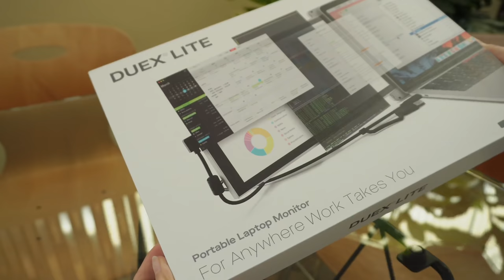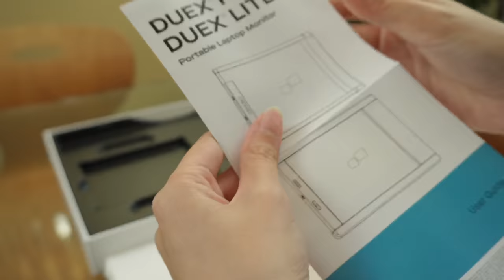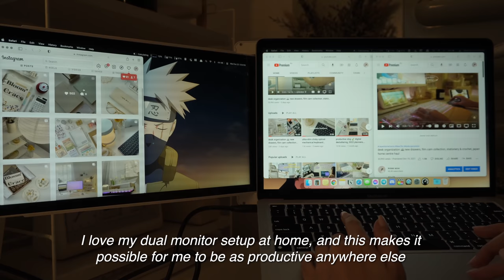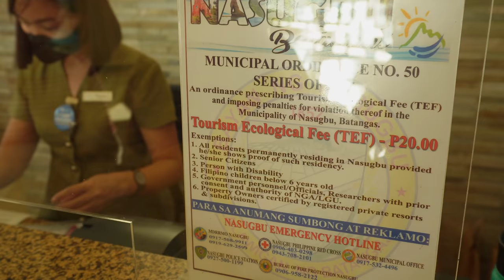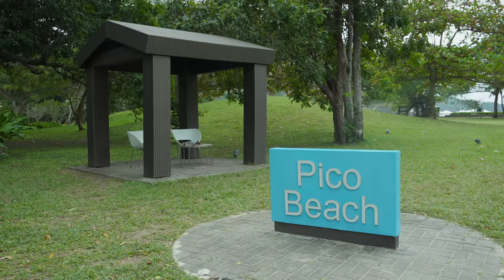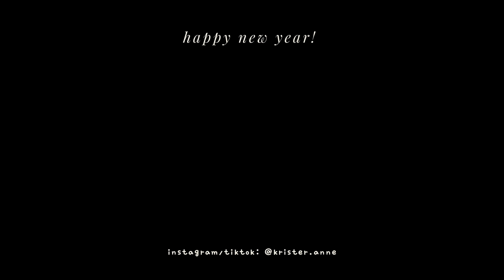life in the philippines 🌴 new camera, portable desk setup, a holiday beach trip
welcome to my first travel vlog ☀️

in this video, i’ll take you along to a week-long holiday staycation at Pico de Loro Beach & Country Club in Hamilo Coast, Batangas ☻︎ also featured here is my new vlogging camera, the sony zv-e10, and my mobile workstation setup!

still getting the hang of it, but feel free to let me know what you think of the unfiltered footages from this camera (set at 4K30p, handheld/tripod only, active stabilization on).

» location: philippines
» profession: registered nurse
» camera: iphone xs max / sony zv-e10
» editing: final cut pro on macbook air m1

cozy, aesthetic, chill, productivity, lifestyle, tech, desk setup, travel, silent vlog, daily vlog